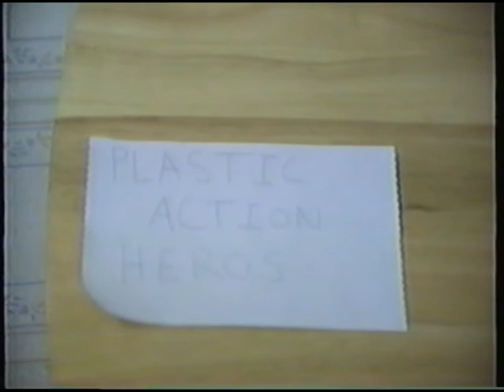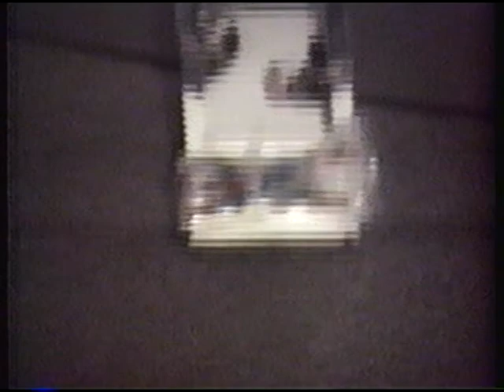Plastic Action Heroes - Hilariously Awful Action Film made by two young kids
My friend and I made this when we were like 12 years old.  It is REALLY stupid and I feel bad for you if you wasted your time watching the entire thing.